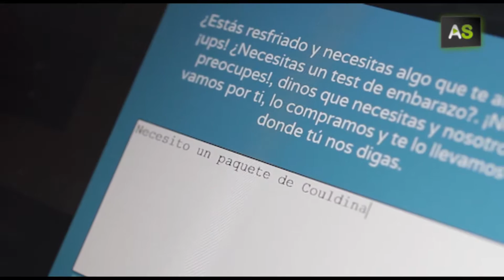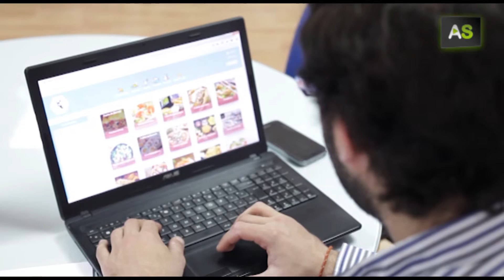AS Mission Box employs cyclists and bikers to do your errands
Young entrepreneurs in Granada have developed Mission Box, an app that enables users to request to personal delivery or errands services within their city. The growing company has approximately 20,000 users on their app, and have reached nearly 3,500 orders per month. The service is currently available in Granada, Jaen and Malaga and has received recognition from the Granada Association of Young Businessmen.